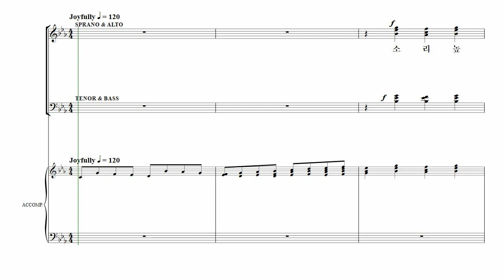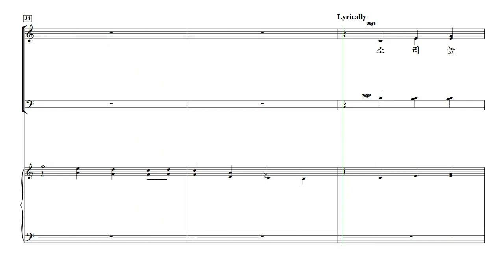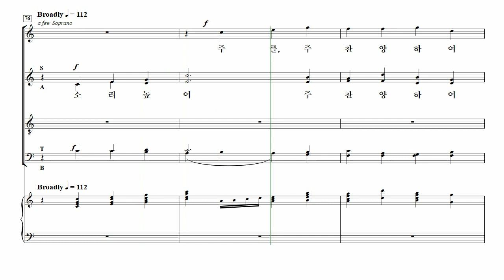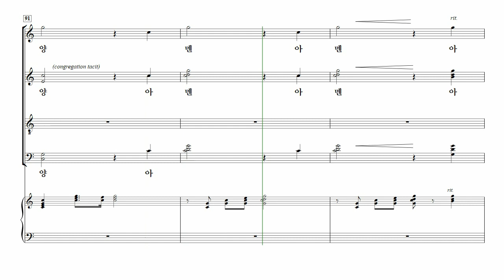[중앙아트] ‘중앙성가 21집’ 17. 소리 높여 주 찬양하여라 – 소프라노 MIDI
17. 소리 높여 주 찬양하여라 – Mark Hayes